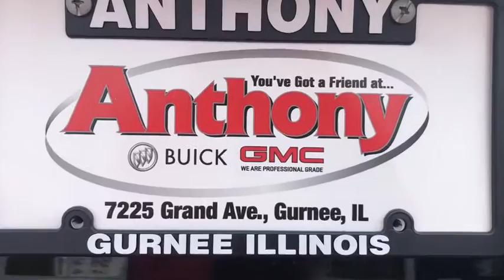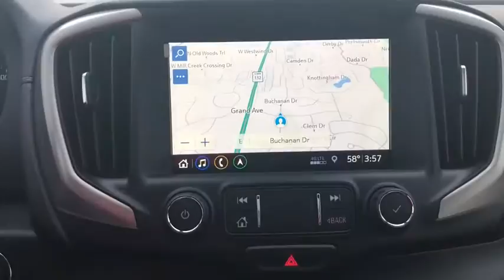2020 GMC Terrain Gurnee, Waukegan, Kenosha, Arlington Heights, Libertyville, IL G3312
Ebony Twilight Metallic [LISTING TYPE] 2020 GMC Terrain available in Gurnee, Illinois at Anthony Buick. Servicing the Waukegan, Kenosha, Arlington Heights, Libertyville, IL area.